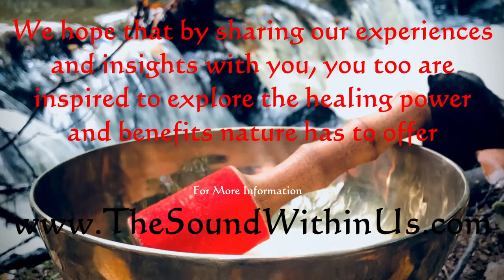Late Summer Insights from the Garden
Welcome to the latest video update from my home recovery meditation gardens. Journey with me as I transform my backyard space into an edible garden that is both healing and harmonizing.

I am healing from both a spinal cord injury (adhesive arachnoiditis) and mental breakdown from stress, trauma, and pain. Modern medicine offered me no hope of recovery, so I took matters into my own hands and educated myself on all my conditions and how to heal from them. Follow my story of turning a disability into an ability, as I rehabilitate myself for a new beginning.

May you awaken the sound within you to find balance and harmony in every aspect of your life. Peace be with you. Namaste!

for more information.